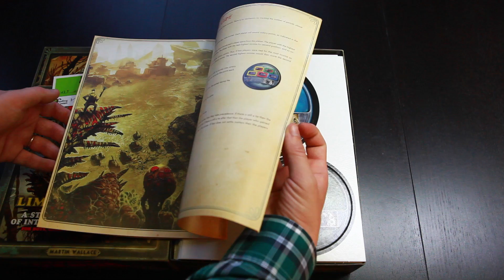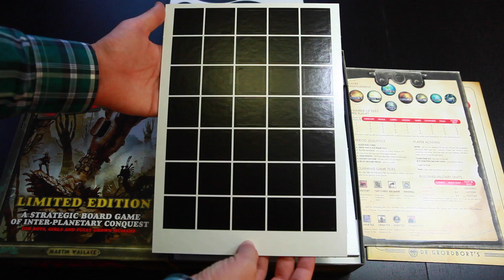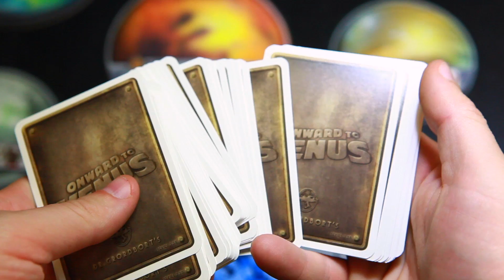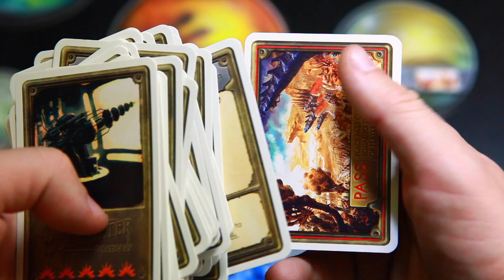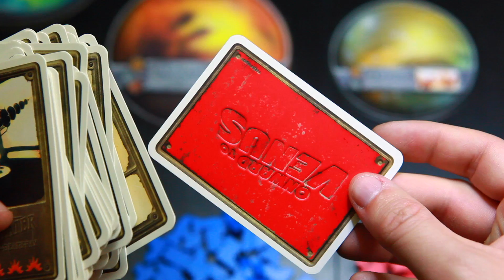Unboxing de Onward to Venus: Limited Edition (Treefrog Games)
Dentro de la caja de la edición limitada de Onward to Venus, un juego de mesa de Martin Wallace basado en el universo de Dr.Grordbort's.

Canciones: "Night City Circulatory System" de Max Kaminsky y "Beautiful People Ugly Mashines" de The Ninjazz.